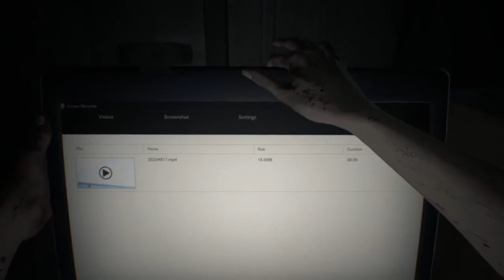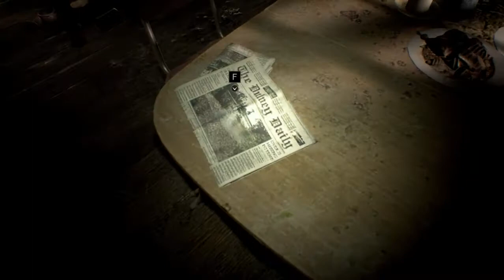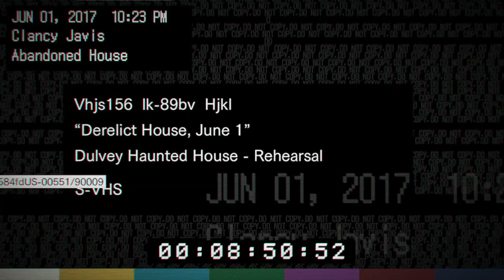Resident Evil 7_ Part 1 (No annoying commentary)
Part 1 (the first 35 minutes) of the newly released Resident Evil 7 from Capcom played on PC through Steam for those watching this on YouTube.